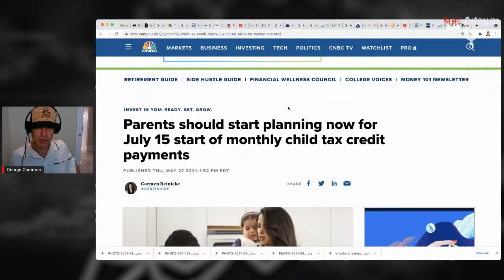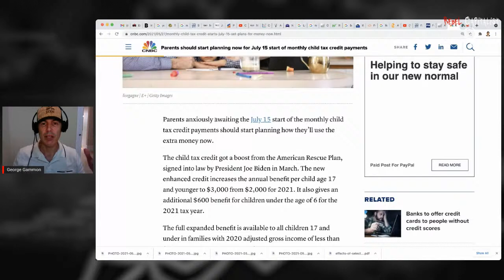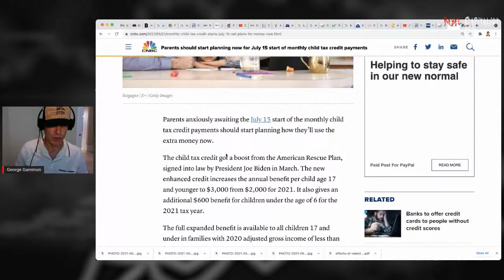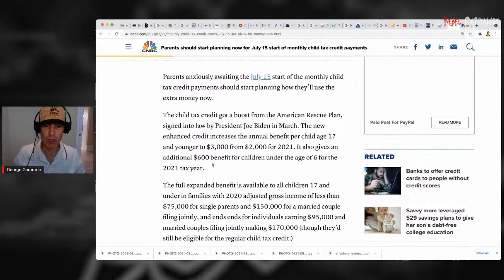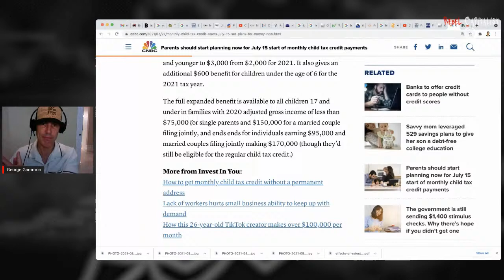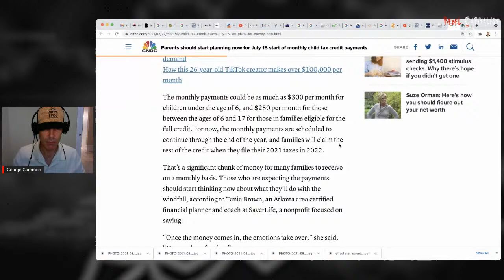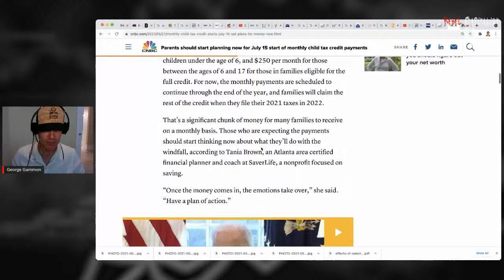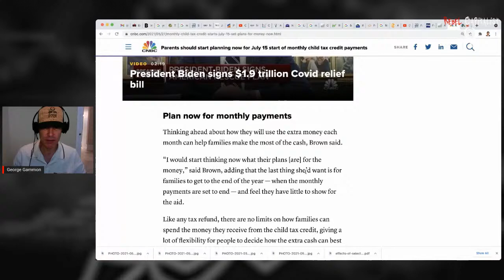More Signs Of Permanent UBI...Let The Fugazi's Rain Down!